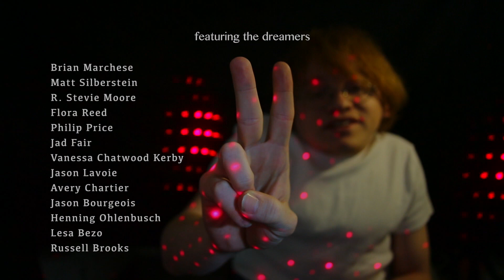Jeremy Dubs - "Bring On The Lucie (Freda Peeple)" Music Video (2013)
A cover of John Lennon's "Bring On The Lucie (Freda Peeple)", by Jeremy Dubs feat. R Stevie Moore. Shot, edited, and directed by Piper W. Preston. Phantom World Productions (2013).